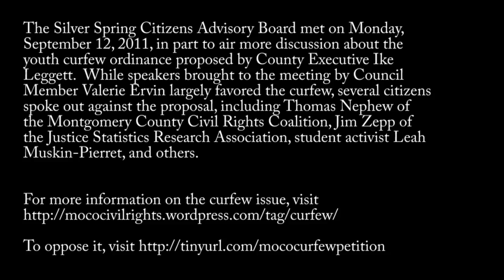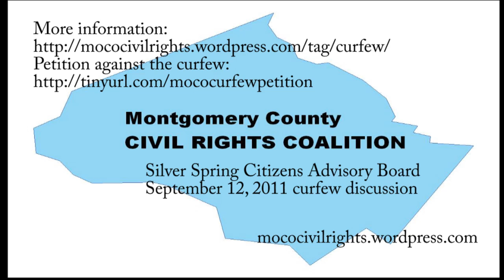Jim Zepp speaks against curfew at Silver Spring CAB meeting, 9/12/11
The Silver Spring Citizens Advisory Board held a meeting on Monday, September 12th at which the proposed youth curfew was a topic of discussion.  Jim Zepp (Justice Research and Statistics Association, jrsa.org) questioned the effectiveness of curfews in combating youth crime.